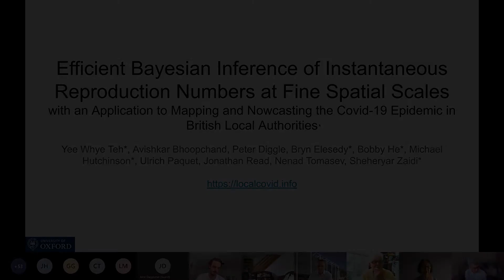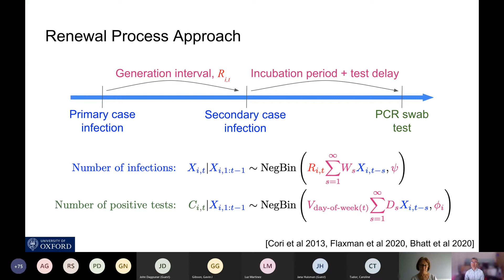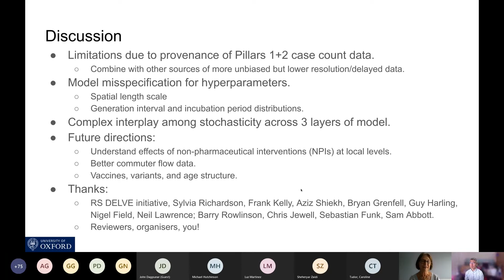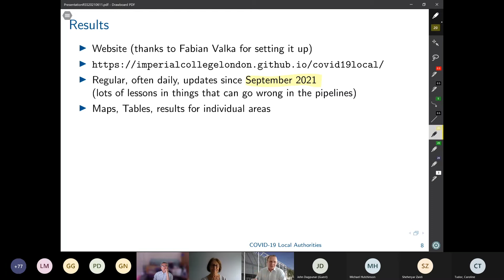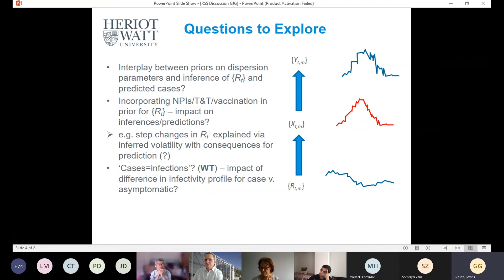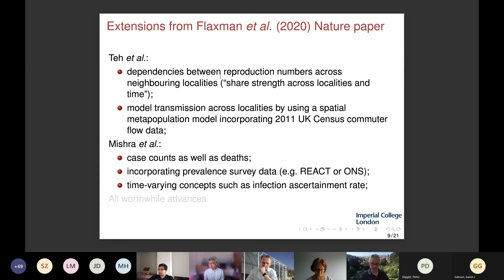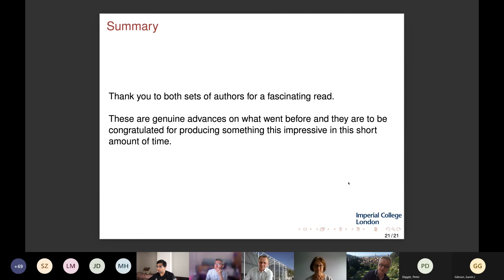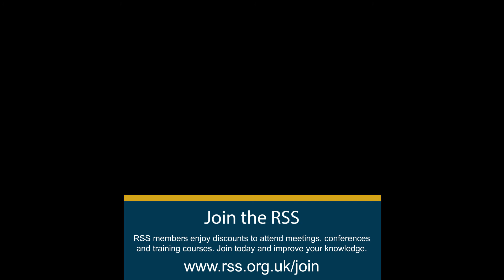Special Topic Meeting on R - Session 2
Yee Whye Teh, Avishkar Bhoopchand, Peter Diggle, Bryn Elesedy, Bobby He,
Michael Hutchinson, Ulrich Paquet, Jonathan Read, Nenad Tomasev, Sheheryar Zaidi
Efficient Bayesian Inference of Instantaneous Reproduction Numbers at Fine Spatial Scales, with an Application to Mapping and Nowcasting the Covid-19 Epidemic in British Local Authorities

Swapnil Mishra, Jamie Scott, Daniel J. Laydon​, Harrison Zhu, Neil M. Ferguson, Samir Bhatt, Seth Flaxman, Axel Gandy
A COVID-19 Model for Local Authorities of the United Kingdom